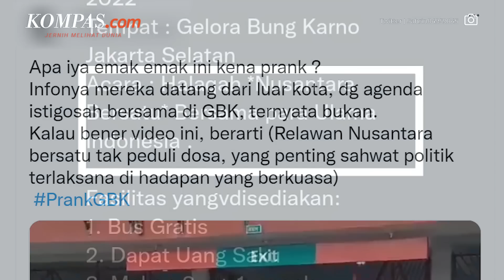Relawan Jokowi Merasa Dibohongi, Tagar PrankGBK Trending di Media Sosial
Sejumlah peserta reuni relawan merasa dibohongi. Pasalnya sejumlah peserta mengaku mendapat informasi bahwa akan dilaksanakan pengajian pada acara tersebut. Reuni relawan Jokowi juga disebut akan menghadirkan sejumlah ulama.

Namun, saat diselenggarakan pada Sabtu (26/11/2022) acara tersebut tak mengadakan pengajian dan menghadirkan ulama.

Menanggapi kejadian ini anggota panitia acara Gerakan Nusantara Satu Silvester Matutina turut buka suara. Menurutnya ada beberapa pihak yang sengaja ingin menghancurkan acar tersebut.

Pasalnya panitia tak pernah menyampaikan undangan pengajian maupun istigasah.

Silvester mengaku, memang salah satu ulama yakni Habib Lutfi bin Yahya akan hadir dalam acara tersebut. Namun, ia tak jadi hadir pada acara yang diselenggarakan di GBK tersebut.

Kegiatan pada Sabtu lalu merupakan acara silaturahmi dari relawan untuk relawan di Indonesia.

Sebelumnya, acara Gerakan Nusantara Satu yang diselenggarakan di GBK dihadiri sekitar 150.000 relawan Jokowi.

Penulis: Dian Erika Nugraheny
Penulis Naskah: Adeline Frederica Simatupang
Nataror: Adeline Frederica Simatupang
Video Editor: Farah Chaerunniza
Produser: Khairun Alfi Syahri MJ